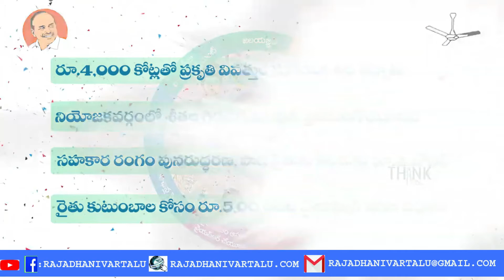YS Jagan Mohan Reddy's Promises - Navaratnalu 8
Rajadhani Vartalu is news paper coming from AMARAVATI, the new capital of Andhra Pradesh.

Its a "Voice of Voiceless" People around the globe particularly from Andhra Pradesh